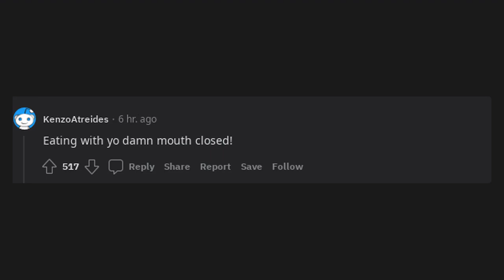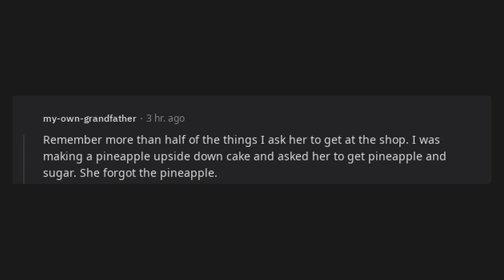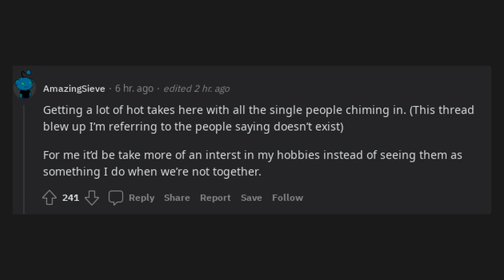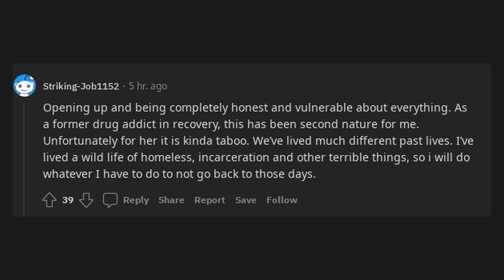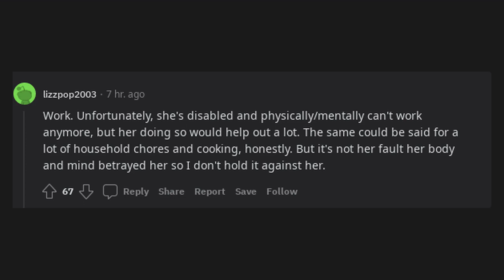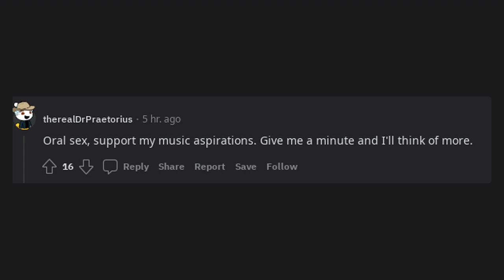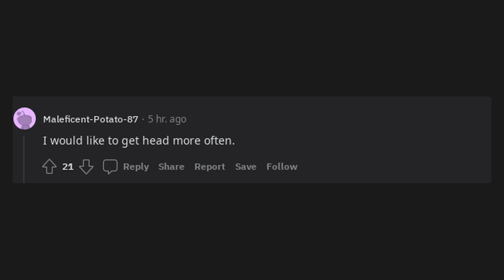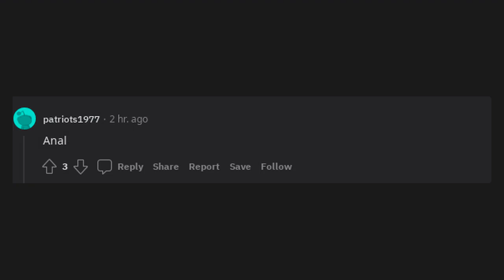What is one thing your wife or girlfriend doesn't do but you wish she did?